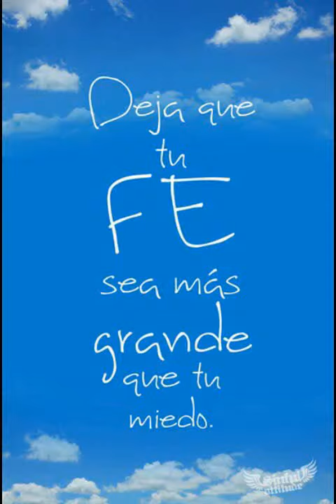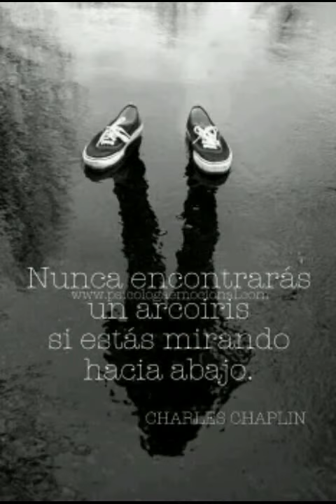Semana santa Dios es fe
En la oración y la fe encuentra felicidad amor y mucha tranquilidad. . Con un  corazón limpio tu mente brillará de alegría. . Confía en él...